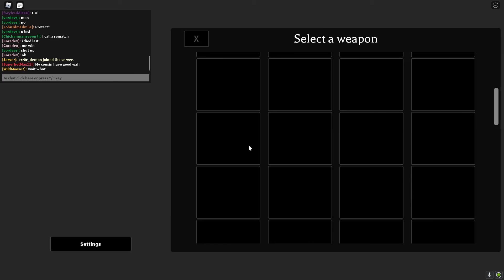TRYING to 1vs1 my friend.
KEY WORD TRYING!